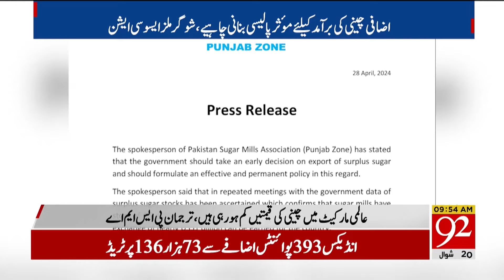Govt Rejects Sugar Export Request | latest Breaking News | 92NewsHD